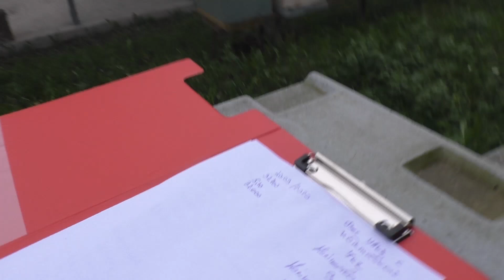Контрольный улей спустя месяц 20.10.2020